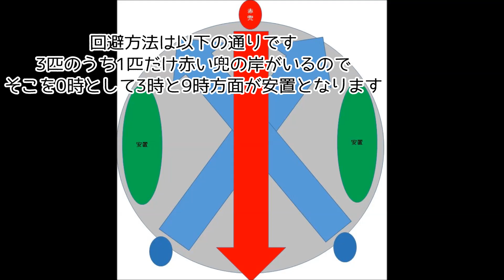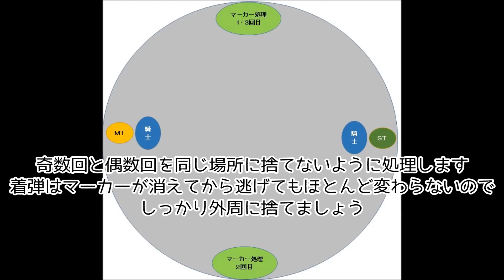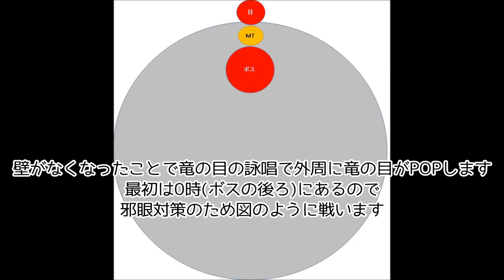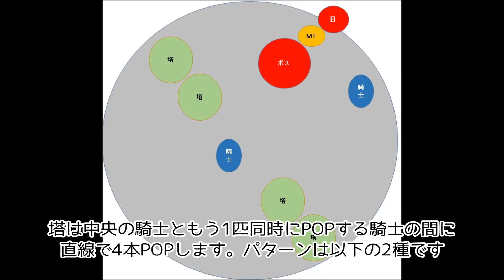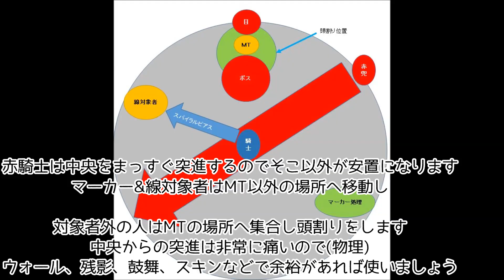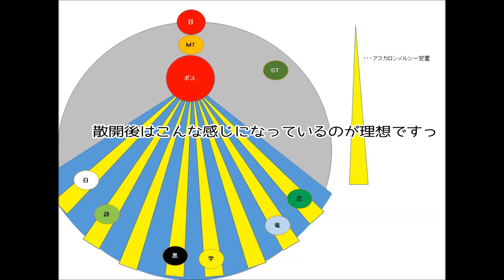FF14 極ナイツ･オブ･ラウンド討滅戦 攻略解説動画【BGMのみ】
蒼天幻想　ナイツ・オブ・ラウンドのギミックなどの解説動画になります
MTナイト視点ですっ。
まだ攻略が浅いので暫定的な攻略法ですが参考になれば幸いですっ